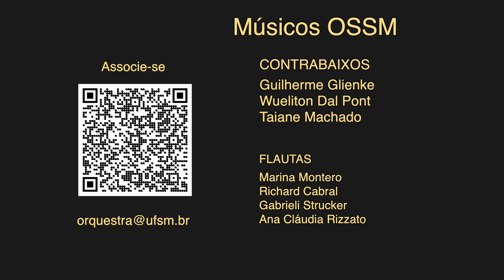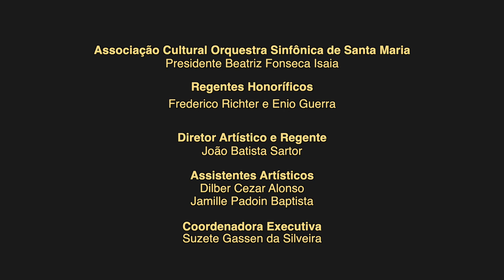Concertino Op 107- C. Chaminade I Orquestra Sinfônica de Santa Maria- UFSM I Marina Montero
Série Solistas da UFSM
Orquestra Sinfônica de Santa Maria
Centro de Convenções da UFSM
Concertino Op 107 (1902)- Cécile Chaminade
Maestro João Batista Sartor
Solista Marina Montero- Flauta
Direção de vídeo e áudio: Paulo Cóser e Projesom